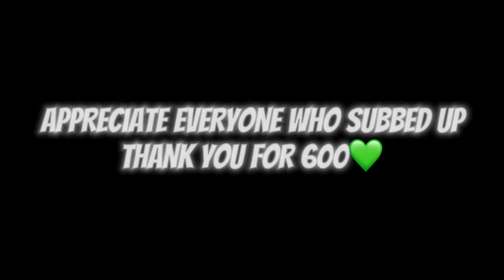Fortnite But Issa Vibe (FaceCam)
Isaiah 41:10